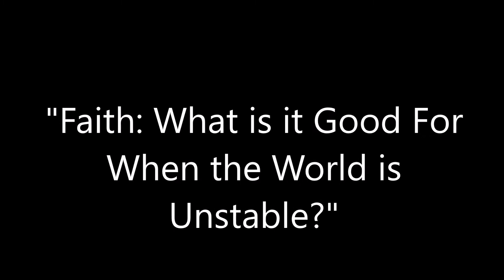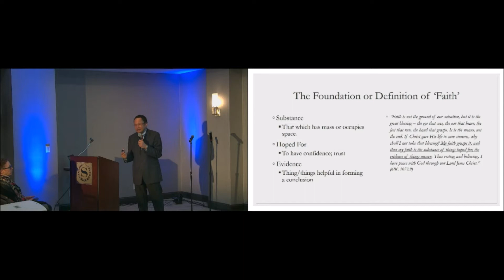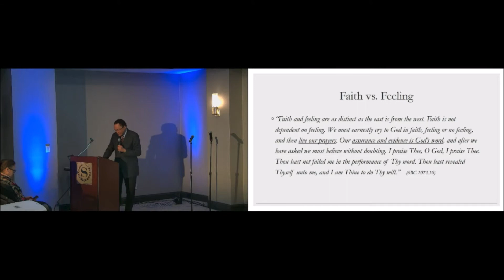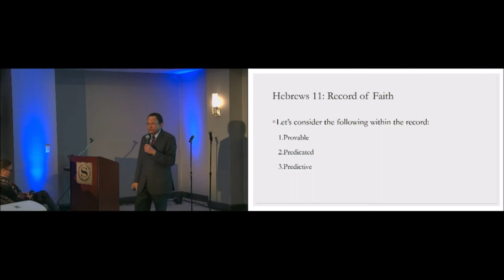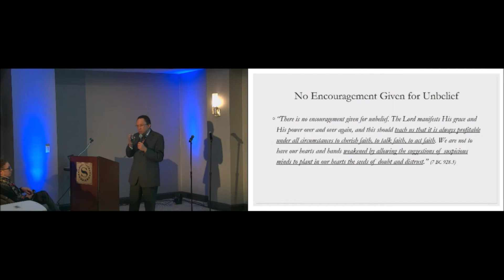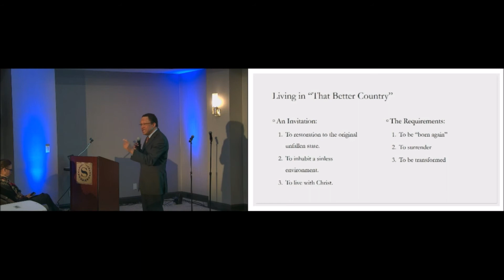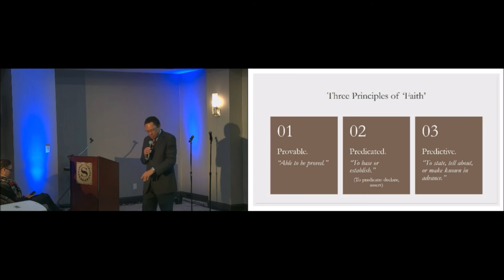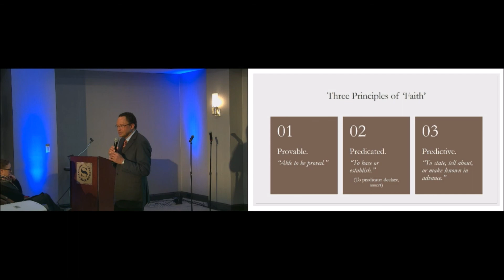"Faith: What is it Good For When the World is Unstable?"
Speaker: Pastor Samuel Thomas, Jr.